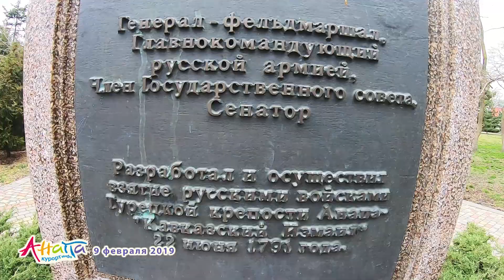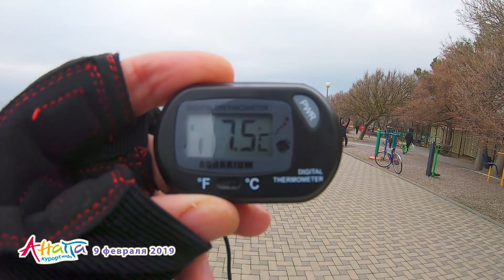АНАПА. ПОГОДА 9.02.2019. Дыхание моря. Бесплатные тренажёры на набережной. Малая бухта. Офтальмолог